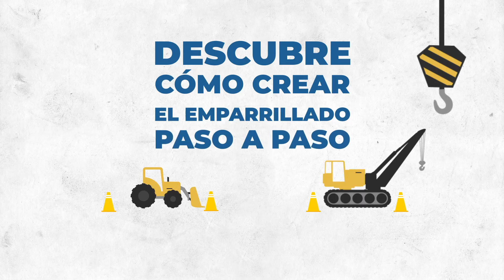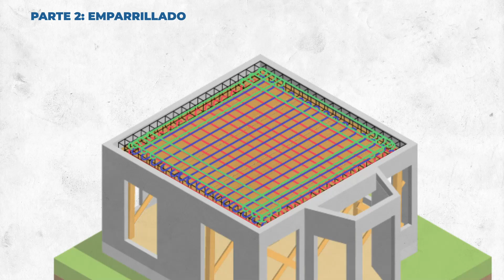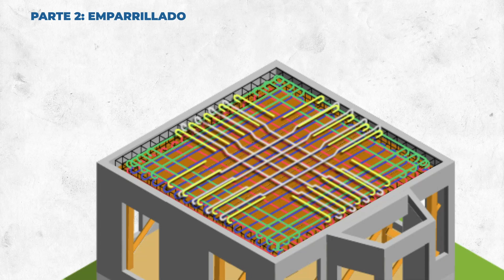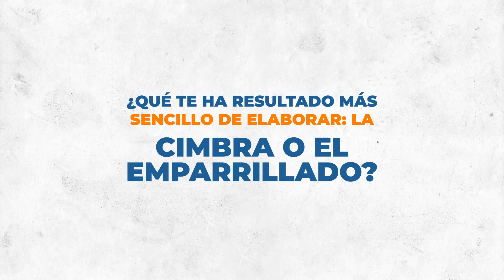Losa de Concreto Parte 2: EMPARRILLADO | Aprende con este paso a paso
El emparillado o armado del acero en una losa de concreto es fundamental para su reforzamiento y firmeza. ¡Dale play al video para descubrir cómo hacerlo!

Pero antes échale un ojo a los materiales que necesitarás para realizar este paso:
✅ Varilla corrugada para realizar tramos rectos
✅ Varilla corrugada para armar columpios
✅ Varilla corrugada para hacer bastones
✅ Tubo de media pulgada
✅ Alambre recocido
✅ Cajas y tubería de instalación eléctrica

¡Encuentra información sobre los materiales indispensables para armar tu emparrillado y tu losa de concreto dando clic en los siguientes enlaces! 👍

¿Aún no has visto la primera parte de este tutorial? ¡Dale play a este video y descubre cómo armar la cimbra para hacer una losa de concreto!

También visita nuestro blog y descubre distintos tipos de losas de concreto y cuál es la ideal para tu proyecto 👍

🤔 ¿Necesitas cemento y acero de refuerzo para tu proyecto?
 📞 ¡Cotiza gratis llamando al 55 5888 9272!

00:00 Intro
00:50 Armado del emparrillado
01:55 Columpios del emparrilado
02:52 Conclusiones
Descubre información sobre los tipos de losas y otros temas